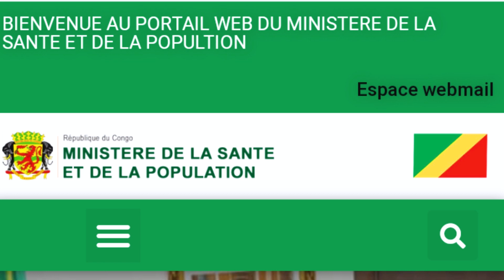Entretien spécial sur la vaccination contre la Covid pour femmes enceintes.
Les femmes enceintes sont dorénavant parmi les cibles prioritaires de la vaccination contre la COVID-19. Malgré la levée des mesures, la vaccination reste d'actualité.
Dans cet entretien spécial, le Docteur Patrick KALAMBA nous en donne de plus amples informations.